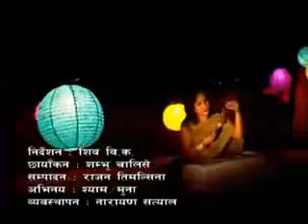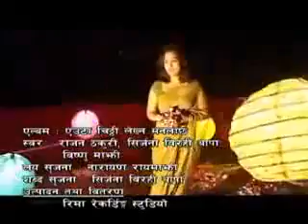yauta chithi lekna man lagcha by abiral poudel